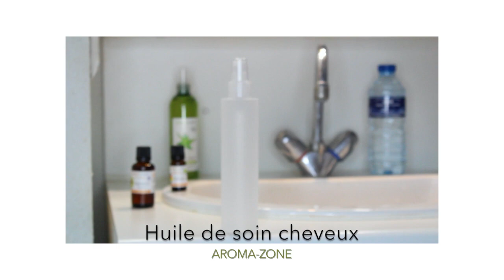DIY VAPO - En 5 MIN créez un spray hydratant et protecteur pour cheveux secs et cassants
DIY VAPO - En 5 MIN créez un spray hydratant et protecteur pour cheveux afro / crépus secs et cassants

Comme chaque mercredi, c’est DIY ! Dans cette vidéo, je partage avec vous un indispensable au bien-être de nos cheveux : le vaporisateur ou spray hydratant.

En ces fortes chaleurs, en temps estival, mais pas que, il est l’arme parfaite contre la sècheresse, la casse et notre meilleur allié capillaire. Il hydrate en profondeur vos cheveux afro, secs et cassants et protège tout en sublimant.

Afin de procéder à la réalisation de cette recette, plusieurs outils et ingrédients vous seront nécessaires. L’ensemble des produits dont je me suis servie provient de la boutique Aroma-Zone qui propose une large panoplie permettant à chacune de trouver son bonheur.

Stéphanie ♥